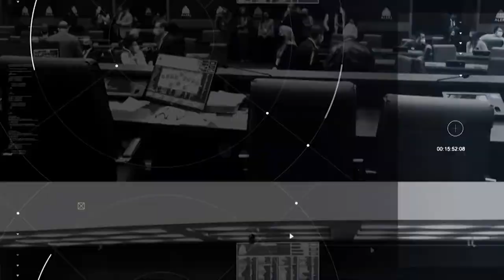Plenário em Questão - Quarta - 28/08/24